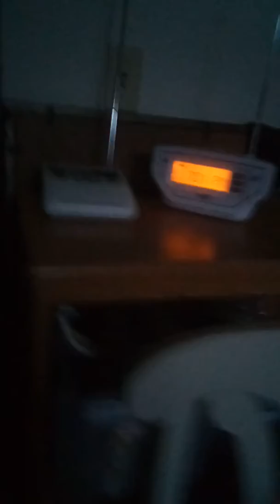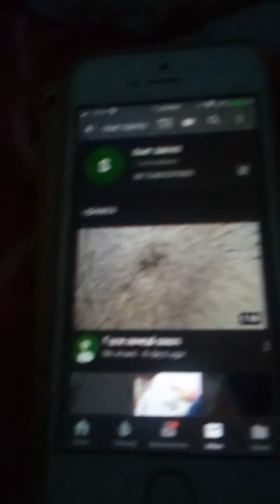Just a update for a package